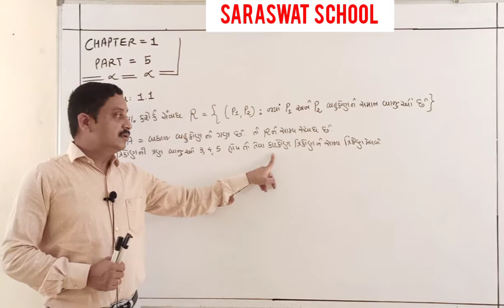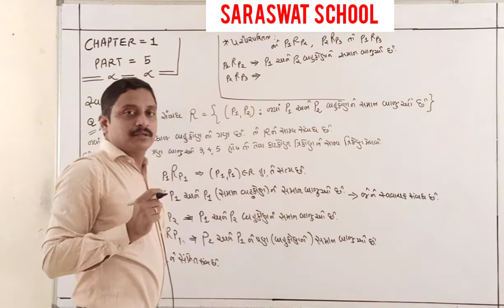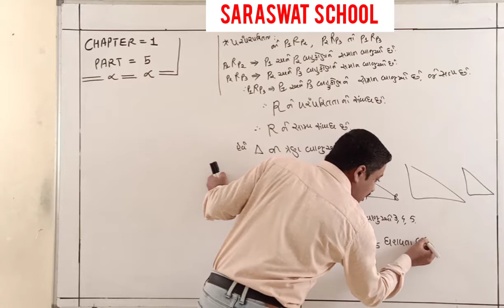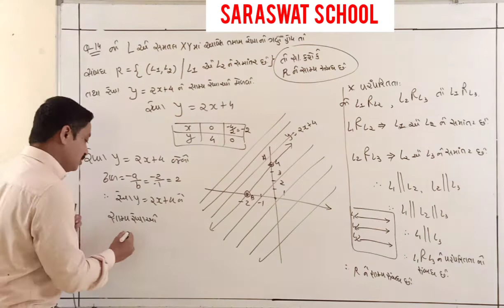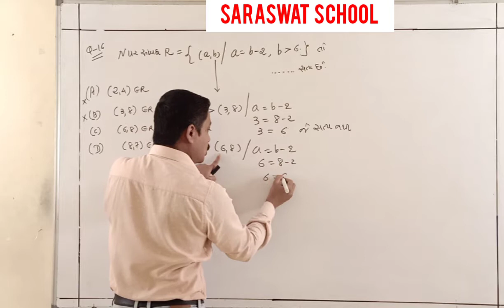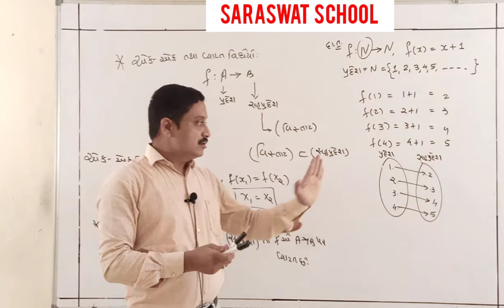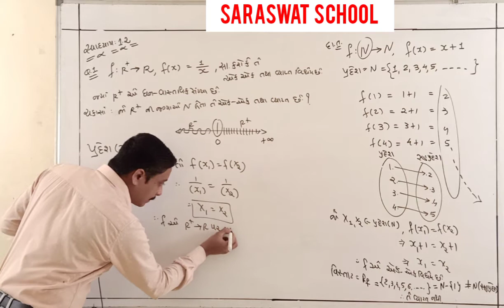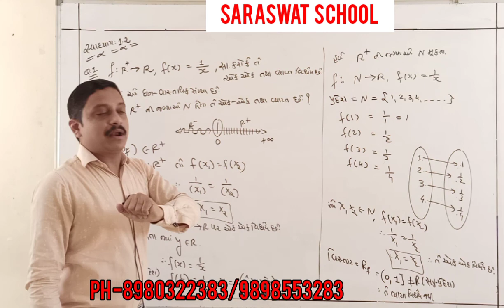GM 12TH MATHS CHAPTER 1 PART 5